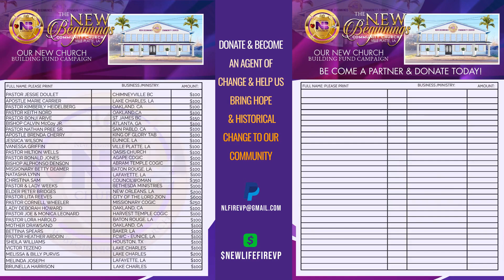NEW CHURCH BUILDING CAMPAIGN & HISTORICAL COMMUNITY REDEVELOPMENT PROJECT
NEW BEGINNINGS COMMUNITY CHURCH - VILLE PLATTE, LA

U•N•I•T•Y    L•O•V•E        S•T•R•E•N•G•T•H

No seed is too small!